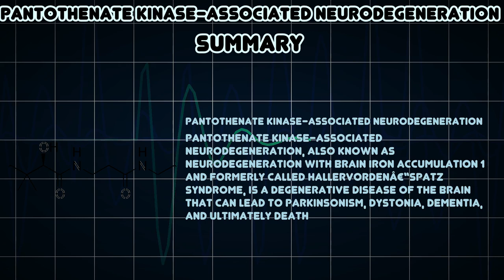Pantothenate kinase-associated neurodegeneration (Medical Condition)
Symptoms, risk factors and treatments of Pantothenate kinase-associated neurodegeneration (Medical Condition)

Pantothenate kinase-associated neurodegeneration, also known as neurodegeneration with brain iron accumulation 1 and formerly called Hallervordenâ€“Spatz syndrome, is a degenerative disease of the brain that can lead to parkinsonism, dystonia, dementia, and ultimately death